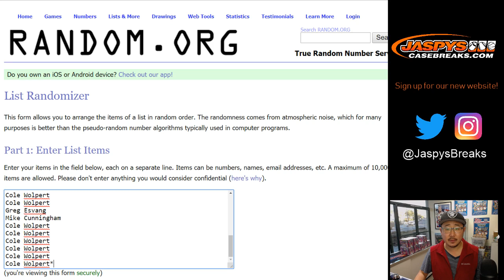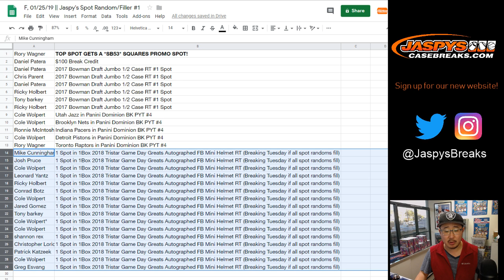F, 01/25/19 || Jaspy's Spot Random/Filler #1